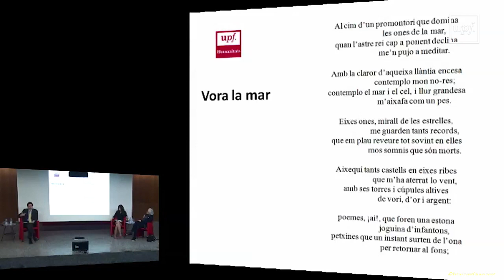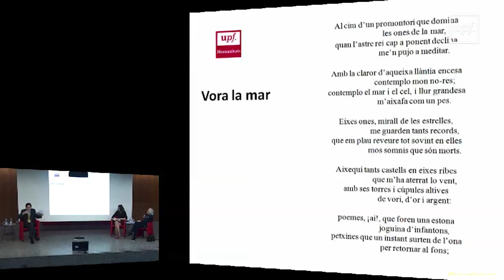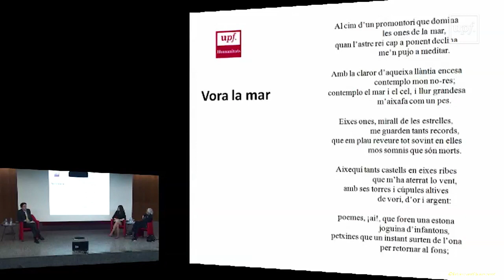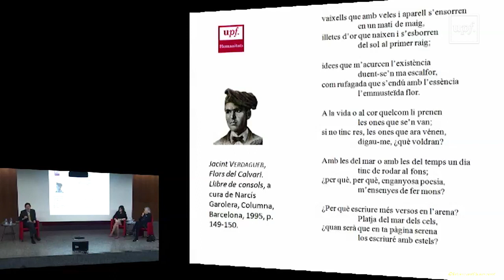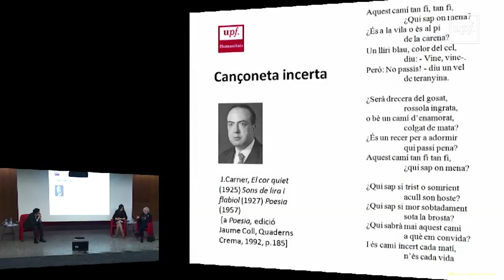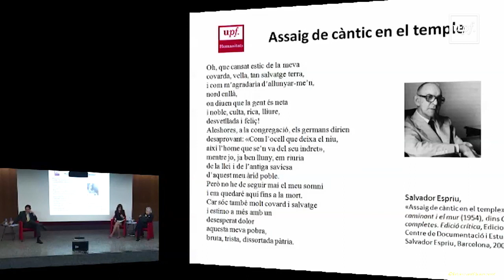Jornada: Introducció a la Lectura de la Poesia Catalana. Part 1. Catalunya 9 d’abril del 2018.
Jornada: Introducció a la Lectura de la Poesia Catalana.

 Dijous 19 d’abril del 2018.

 Auditori de l’Àgora Jordi Rubió i Balaguer del Campus Ciutadella de la UPF